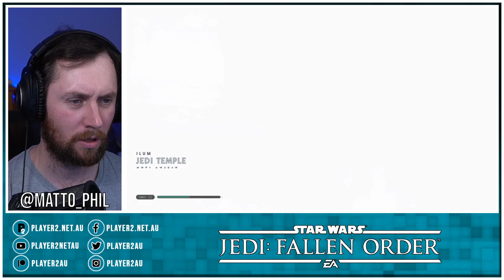Star Wars Jedi: Fallen Order Playthrough Part 12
With Star Wars Jedi: Survivor coming out on April 28th (hopefully) Matto (that's me) decided to replay Jedi Fallen Order. So sit back and enjoy a Star Wars Game, from EA, that's actually good.

Cal lands on the ice planet Ilum, on a quest to find a new kyber crystal.

For more on Star Wars Jedi: Fallen Order, be sure to visit the and consider becoming a P2 Patron,